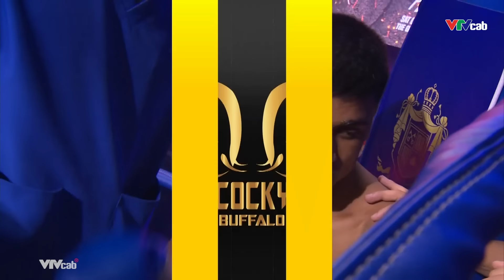Chỉ cần 10 giây Nguyễn Văn Hải đã khiến sát thủ thầm lặng Bangladesh nằm sàn bất tỉnh trong gang tấc